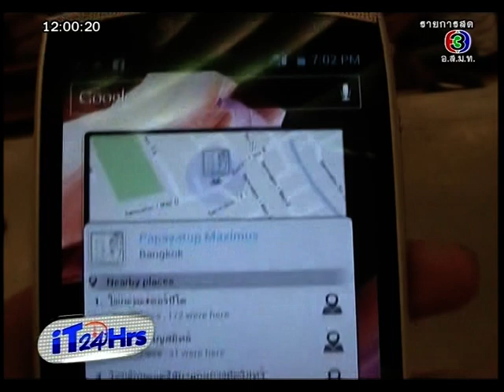ไอที24ชั่วโมง iT24Hrs 2 Oct.2012